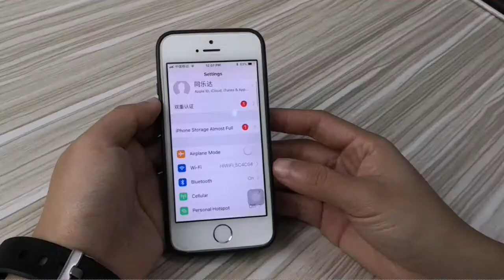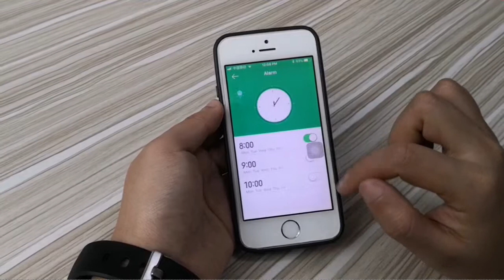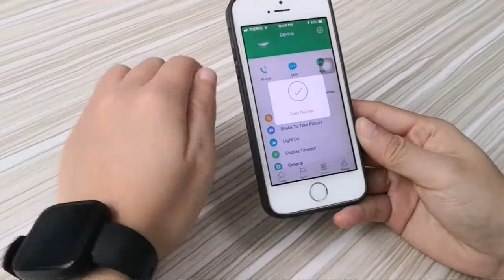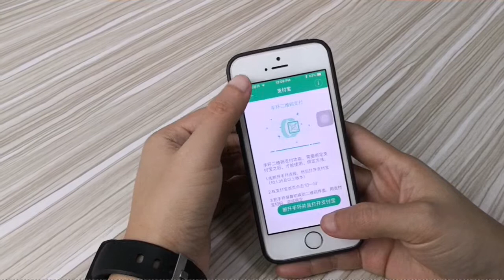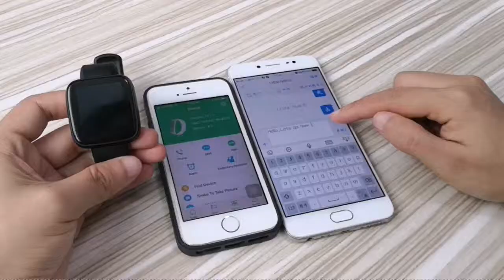T8 Alipay function Gloryfit App continuously heart rate fulltouch screen watch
T8, Support Alipay offline payment which very easy to connect phone Alipay. No worry about buy somethings without phone or money. It also support with continuously heart rate monitor, blood pressure monitor, weather, multi-sports...With full touch screen and 3different dial style for your option. Care about your daily digital life!